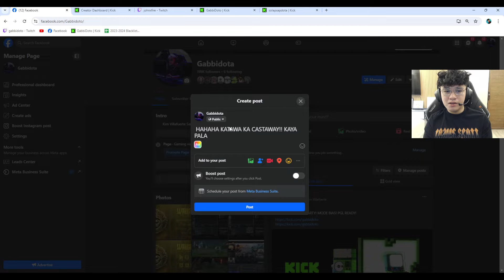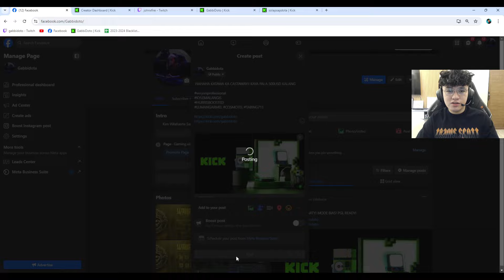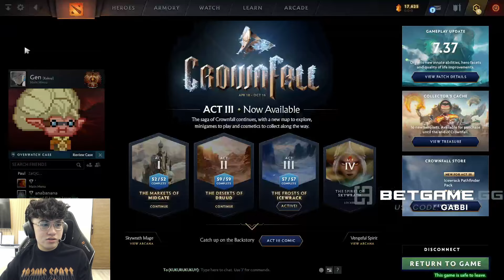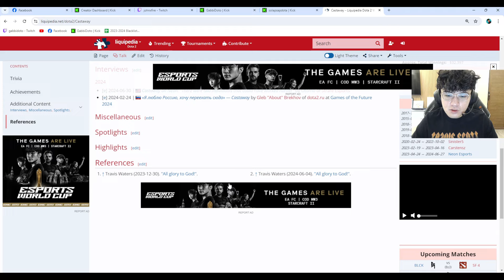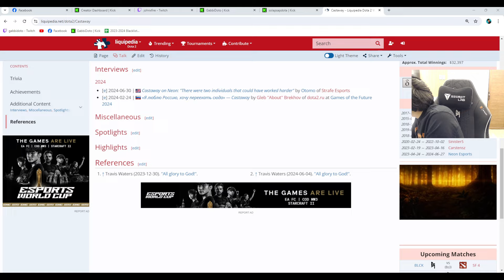CASTAWAY DI GUMISING ON TIME? BUONG PINOY BADTRIP KAY CASTAWAY!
Na dq yung team ni chief armel dahil kay castaway, di nagising si kuya mo. Badtrip tuloy buong pinoy sakanya hahaha

Madalas sila mag live sa kick! Support natin sila dun.

Panoorin niyo yung LIVE ni Gabbi sa KICK, search niyo lang Gabbidoto